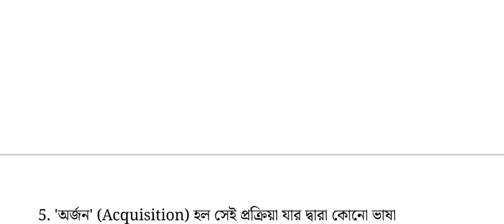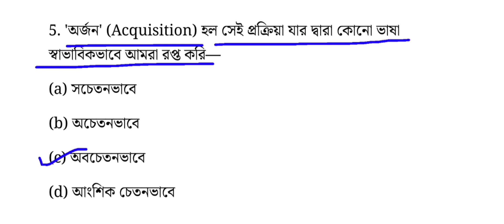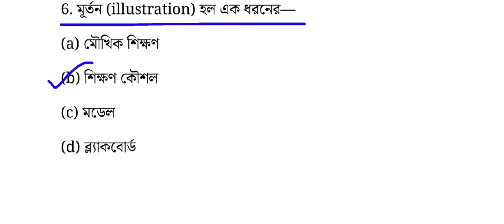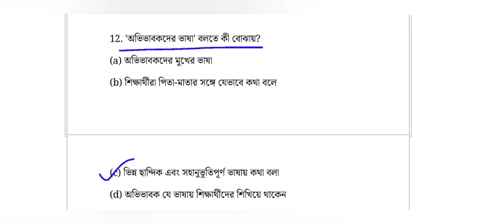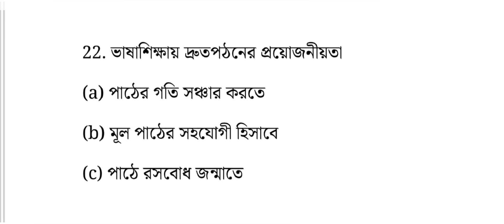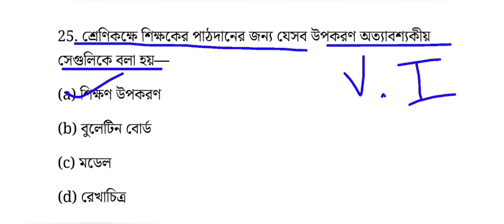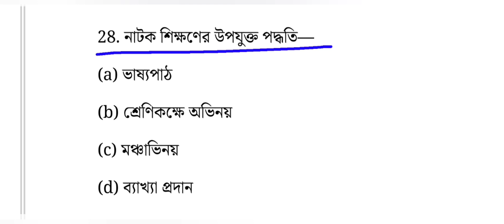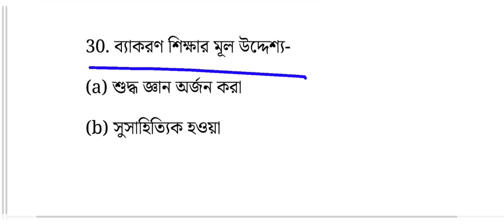বাছাই করা কিছু বাংলা প্রশ্ন উত্তর | Bangla & Pedagogy | বাংলা Set-10 | Primary TET preparation 2022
✅️Official Instagram IG : I'm on Instagram as @educationemployment2022. Install the app to follow my photos and videos.

পঞ্চম শ্রেণী পরিবেশ বিদ্যা থেকে important প্রশ্ন উত্তর

প্রাইমারি টেট পরীক্ষার জন্য কমন যোগ্য প্রশ্ন উত্তর

প্রাইমারি টেট 2013 প্রশ্নপত্র ও তার ব্যাখ্যা mcq